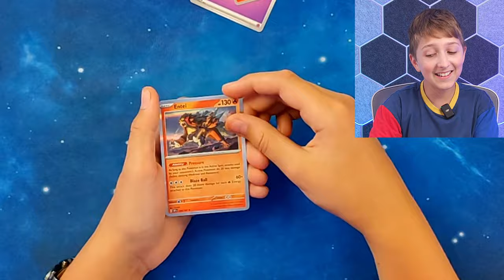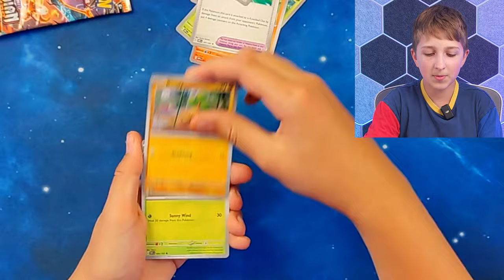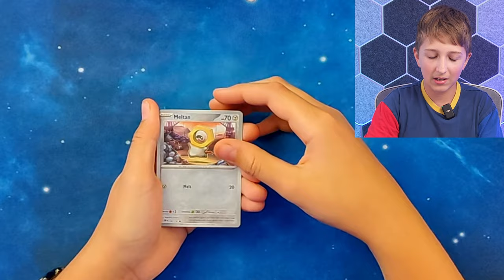Watch Before You Buy 6 Booster Packs Obsidian Flames Booster Bundle!!!!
6 Booster Packs Obsidian Flames Booster Bundle